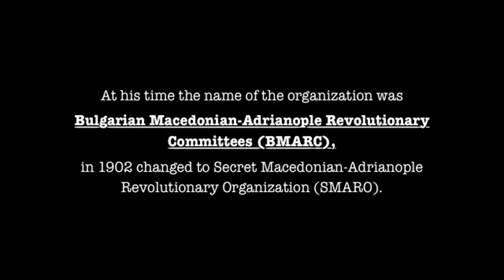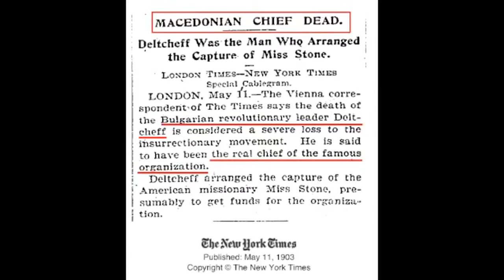Real North Macedonia (FYRoM) - Gotse or Goce Delchev, a Bulgarian Revolutionary (2/2)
Ancient Macedon - Video Collection

Such material is made available to advance understanding of ecological, political, human rights, economic, democracy, scientific, moral, ethical, and social justice issues, etc. It is believed that this constitutes a "fair use" of any such copyrighted material as provided for in section 107 of the US Copyright Law. In accordance with Title 17 U.S.C. Section 107, this material is distributed without profit to those who have expressed a prior general interest in receiving similar information for research and educational purposes.

GREECE ELLAS ELLADA MACEDONIA MAKEDONIA ALEXANDER PHILIP ALEKSANDROS ALEKSANDAR ΕΛΛΑΣ ΕΛΛΑΔΑ ΜΑΚΕΔΟΝΙΑ ΑΛΕΞΑΝΔΡΟΣ ΦΙΛΙΠΠΟΣ ГРЦИЈА МАКЕДОНИЈА АЛЕКСАНДАР ФИЛИП HISTORY ΙΣΤΟΡΙΑ ИСТОРИЈА ANCIENT ΑΡΧΑΙΑ АНТИЧКА NAME ΟΝΟΜΑ ИМЕ REPUBLIC ΔΗΜΟΚΡΑΤΙΑ РЕПУБЛИКА YUGOSLAV ΓΙΟΥΓΚΟΣΛΑΒ ЈУГОСЛОВЕН TRUTH ΑΛΗΘΕΙΑ ВИСТИНА FYROM F.Y.R.O.M. ΠΓΔΜ Π.Γ.Δ.Μ. БЈРМ Б.Ј.Р.М.